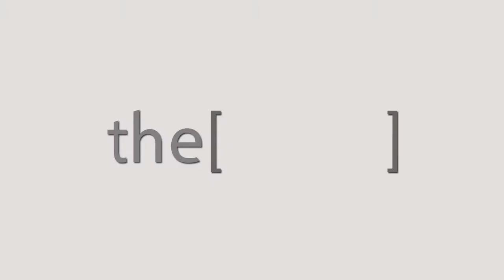Dr.Alaa Ghita Talks about Rhino Egypt 2018.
Consultant ENT Surgery.
specialist in the sinus and the bottom of the endoscopic skull surgery.
استشاري جراحة الأنف والأذن والحنجرة.
متخصص في الجيوب الأنفية وأسفل جراحة الجمجمة بالمنظار.